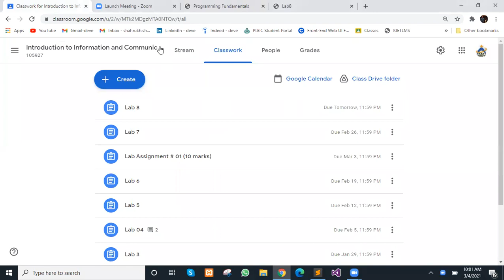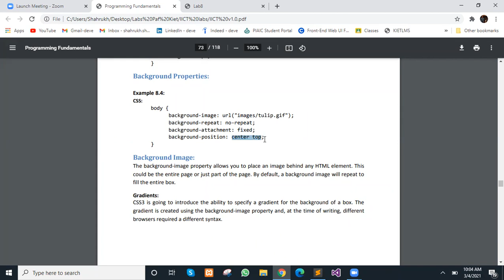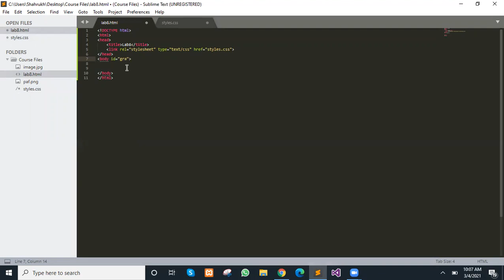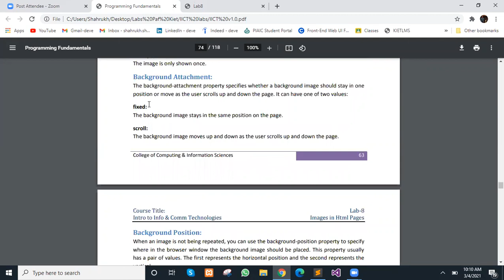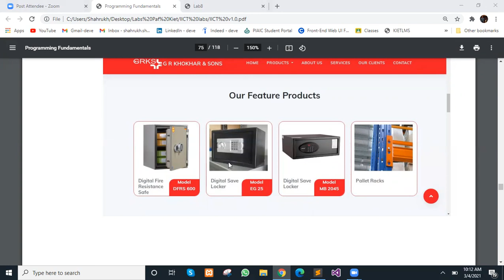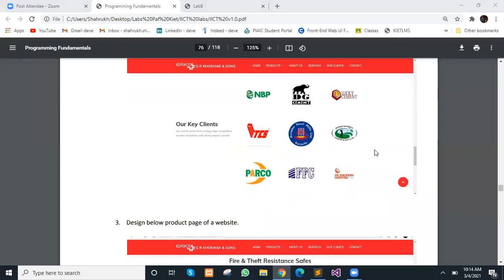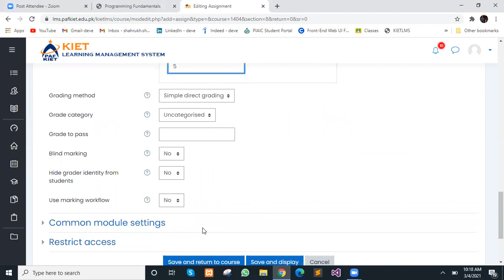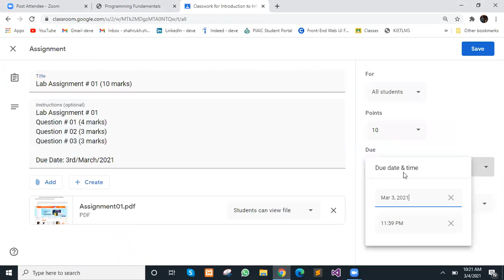Introduction to Information and Computing Technologies | Lab 08 (Part 3)| PAF KIET| 2/4/2021